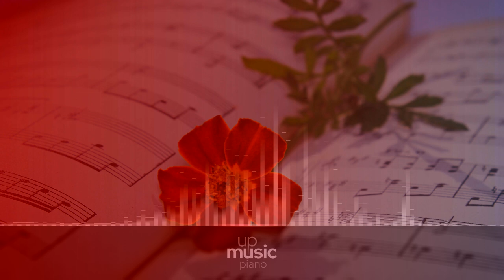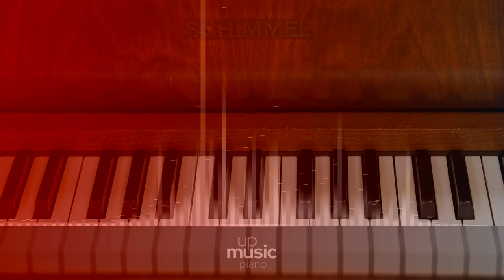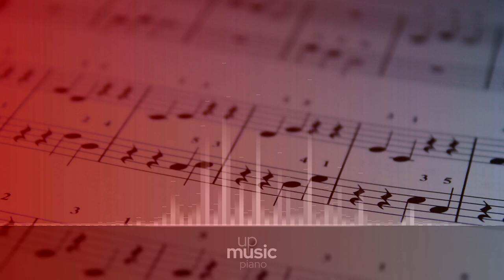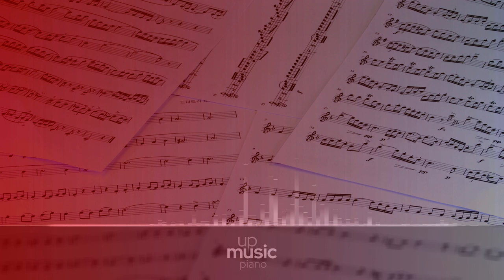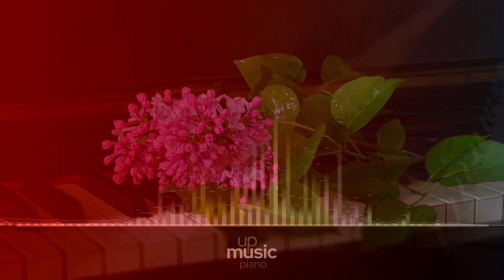I. Moderato, by European Archive ∙ upmusic ∙ piano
Schubert Piano Sonata no. 15 in C major, D. 840

Franz Schubert wrote his Piano sonata in C major, catalogued as D. 840, in 1825, while also working on the D. 845 sonata. The Piano sonata in C major was abandoned by the composer with the two first movements completed, the trio section of the third written in full, 270 bars of the fourth movement penned, and an incomplete minuet containing an unusual harmonic development, which researchers have taken to be the moment when Schubert became disillusioned and abandoned the movement and later the sonata. The fragments survided between Schubert's manuscripts, and they were published in 1861. Upon this publication, the work was nicknamed Reliquie, in the mistaken belief that it had been Schubert's last work. Due to the abundant material Schubert left, many composers and performers have undertaken the task of finishing it, with a considerable number of efforts appearing in record.

Composer: Franz Schubert
Form: Sonata
Key: C Major
Instrument: Piano
Period: Romantic